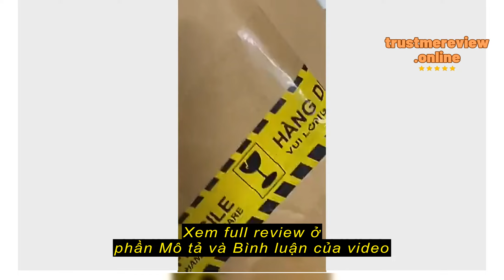Review Máy chiếu mini KAW K650 hệ điều hành Androi kết nối điện thoại máy tính bảo hành chính hãng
Chợ Kim Biên Giá Tốt Sỉ Lẻ

Máy chiếu mini KAW K650 hệ điều hành Androi kết nối điện thoại máy tính bảo hành chính hãng 12 tháng